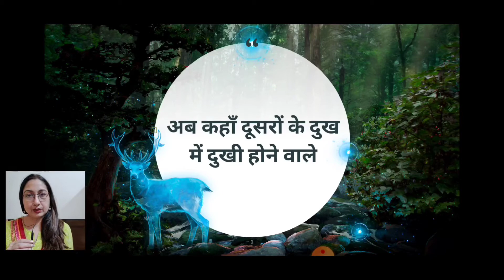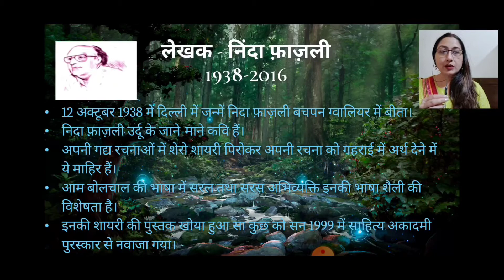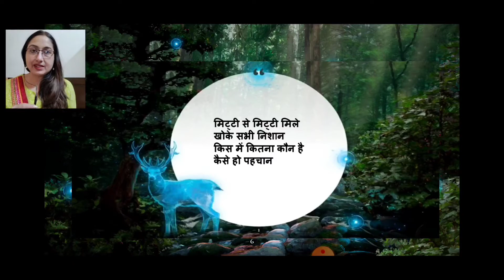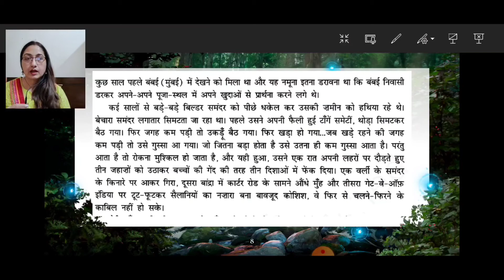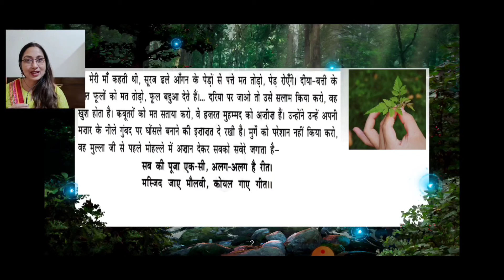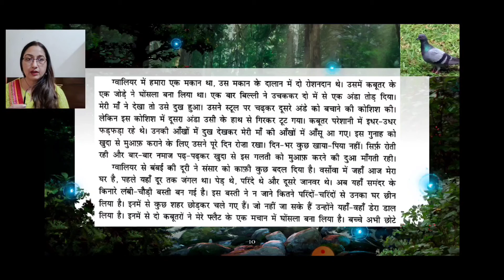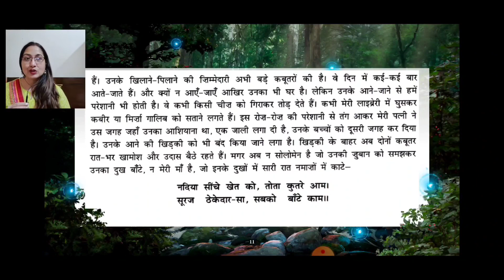अबकहाँदूसरेकेदुखसेदुखीहोनेवाले Class10 sparsh abkaha dusro ke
अब कहाँ दूसरों के दुख में दुखी होने Class10 sparsh abkaha dusro ke

साहित्यसौंदर्य प्रस्तुत करता है

अब कहां दूसरों के दुख में दुखी होने वाले
summary of हिंदी चैप्टर अब कहाँ दूसरों के दुख में
explanation of chapter अब कहां दूसरों के दुख में
लेखक परिचय निदा फ़ाज़ली
पाठ का संदेश
केंद्रीय भाव -अब कहां दूसरों के दुख में दुखी होने वाले

लेखन तथा प्रस्तुति
डॉ. कविता कपूर
Dr. Kavita Kapoor
20 वर्ष का शैक्षणिक अनुभव

Detail of this channel
Sahitya saundarya

An educational channel, CBSE, NCERT, CBSE solutions,
Hindi Elective, NCERT